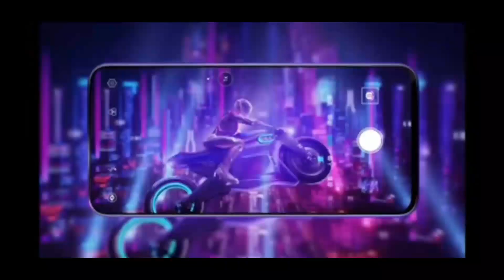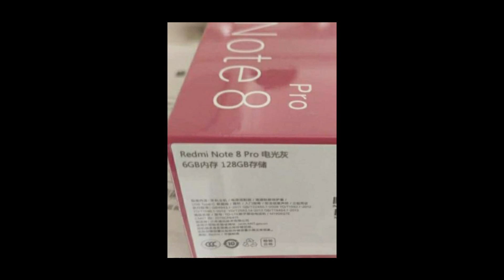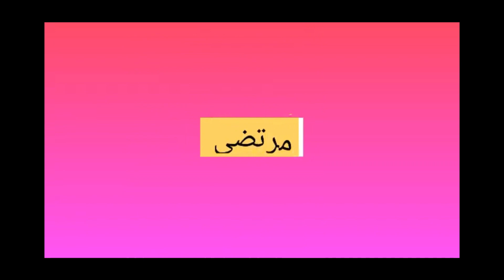مقارنة بين اونر تسعة اكس برو وشاومي ردمي نوت ثمانيه برو Note 8 pro VS Honor 9xpro